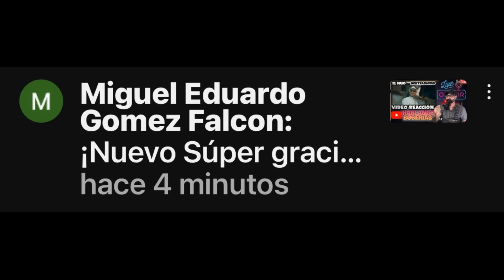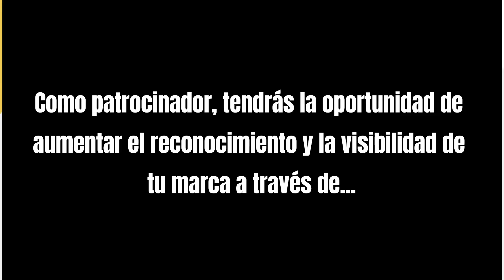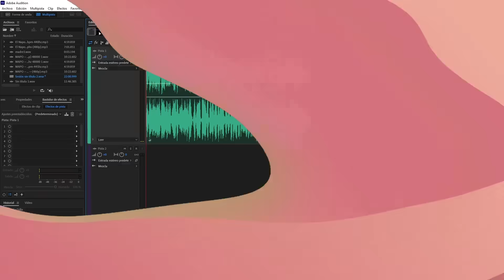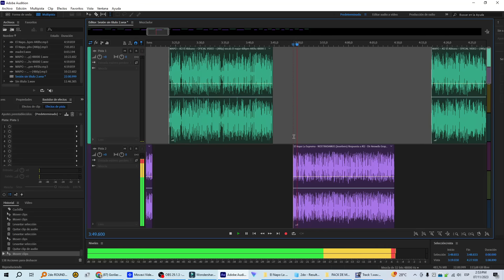AL2 EL ALDEANO vs EL NAPO!!! LA GU3RRA CONTINUA???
Al2 El Aldeano es un rapero cubano que ha ganado reconocimiento internacional por su música y su mensaje socialmente consciente. Nacido en La Habana en 1983, Al2 comenzó su carrera musical en 2003 como parte del dúo Aldeanos, junto a su compañero de rap, El B. Juntos, crearon un sonido único que fusiona el rap con la música tradicional cubana y la poesía.

La música de Al2 El Aldeano se caracteriza por sus letras profundas y emotivas que abordan temas como la desigualdad social, la injusticia y la opresión. Sus canciones son una crítica social y política de la realidad cubana, y han sido aclamadas por su honestidad y autenticidad.

Además de su música, Al2 es conocido por su activismo social y político. Ha sido un defensor vocal de la libertad de expresión y los derechos humanos en Cuba, y ha sido arrestado varias veces por sus actividades políticas.

A pesar de los desafíos que ha enfrentado, Al2 El Aldeano ha seguido produciendo música y ha ganado una gran base de fans en todo el mundo. Su música es una poderosa expresión de la lucha por la justicia social y la libertad, y su mensaje resuena con personas de todas las edades y orígenes. Si aún no has escuchado la música de Al2 El Aldeano, ¡te estás perdiendo de algo especial!

El Napo es un rapero de República Dominicana que se ha destacado por su música urbana con sentido social. Su nombre real es Bolívar Antonio Alcántara Abreu y nació en Los Mina, Santo Domingo, el 15 de septiembre de 1983. Ha lanzado varias canciones exitosas, como “El muñeco”, “Empatilleo”, “Dame banda a mí”, “El perico”, “La muerte” y “La Mandrakera”. También ha colaborado con otros artistas, como Rochy RD, con quien hizo el tema “No hay para”. El Napo ha tenido que enfrentar una dura batalla contra el cáncer, que lo alejó de los escenarios por un tiempo. Sin embargo, ha logrado recuperarse y reinventar su carrera musical con el apoyo de su familia, su productor Nefi Adonis y su compañía Figura Entertainment. El Napo es considerado como El Fénix de la Música Urbana, por su capacidad de resurgir y superar las adversidades. Si quieres saber más sobre su biografía, historia y legado musical, puedes visitar esta página o ver este video. También puedes escuchar algunas de sus canciones en YouTube o YouTube Music.